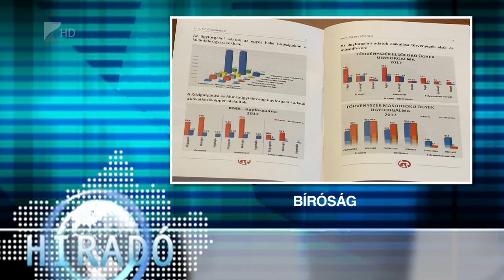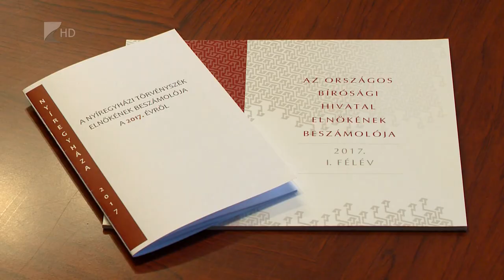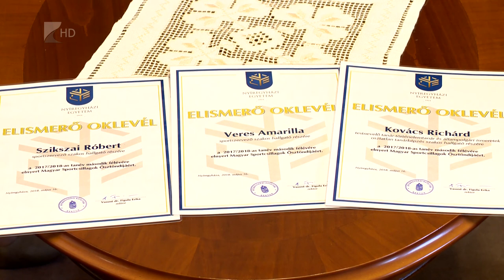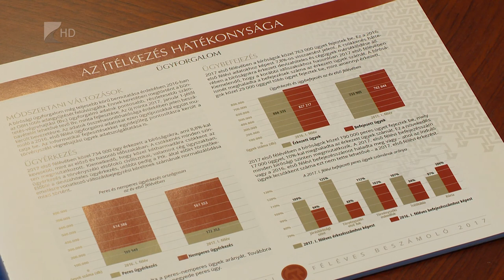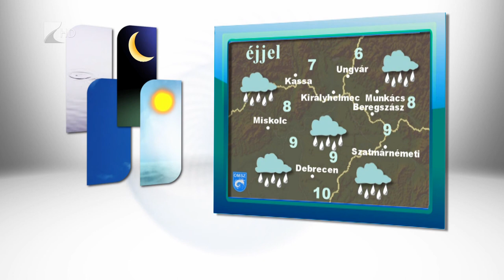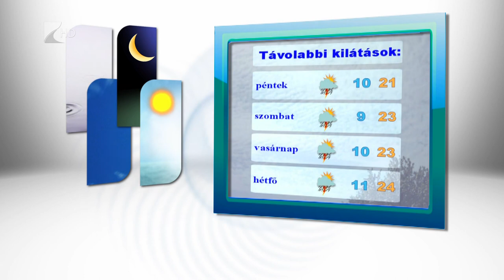Híradó 2018.05.16. - Kölcsey Tv